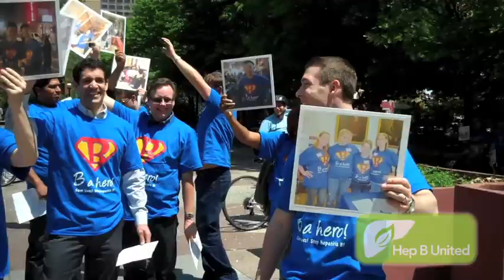Photo Flash Mob, May 18th, 2012